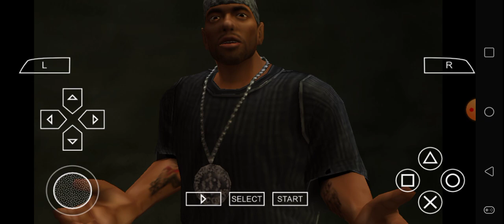Def Jam FFNY The Takeover - Prodigy vs Xzibit @ The Heights, Club 357 & Foundation (Gladoroth3000)